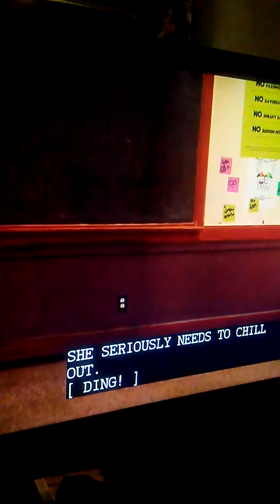January 5, 2020